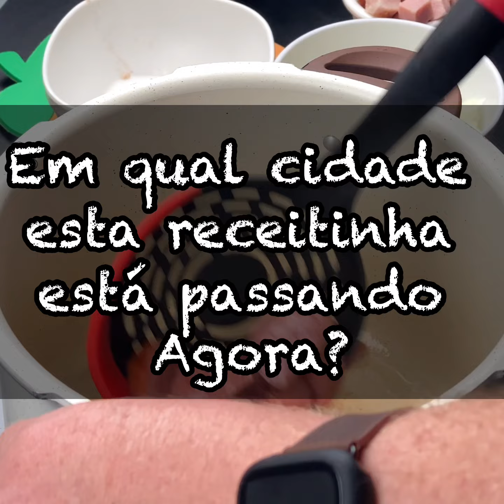Nesse frio, nada melhor do que se esquentar com um delicioso caldo verde